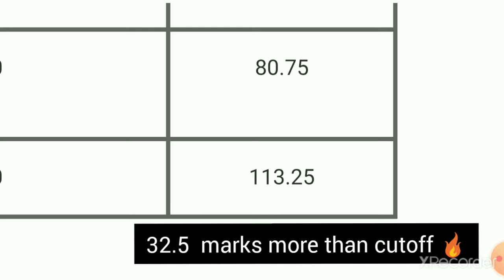My IBPS PO Mains Scorecard 2022 🎉 (SELECTED)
I recommend all aspirants to start this from today itself if you want to clear any bank exam in first attempt. Start now